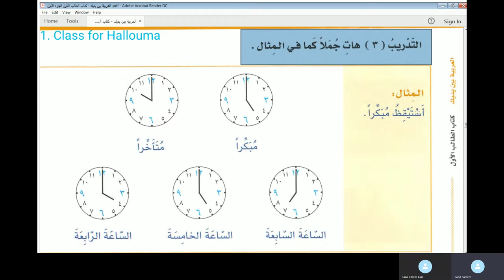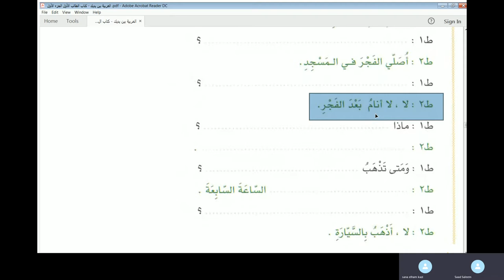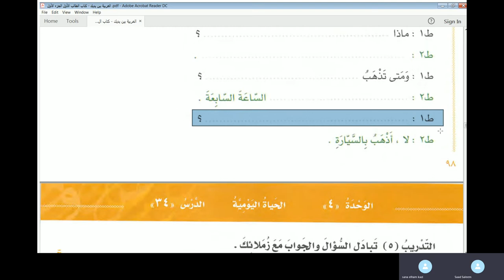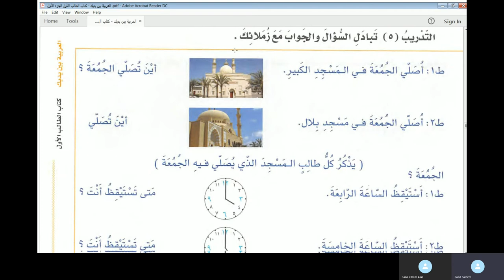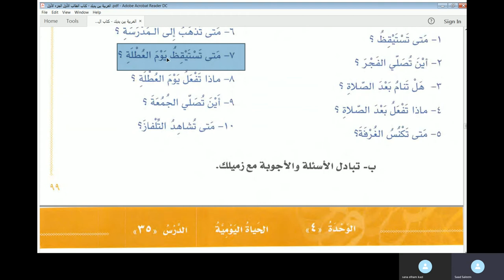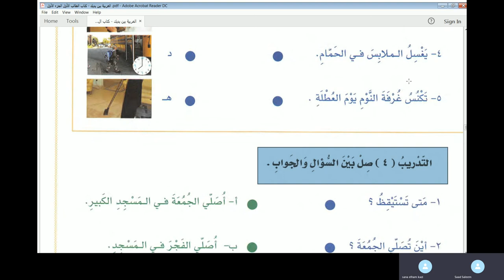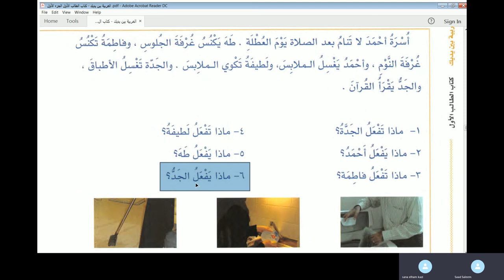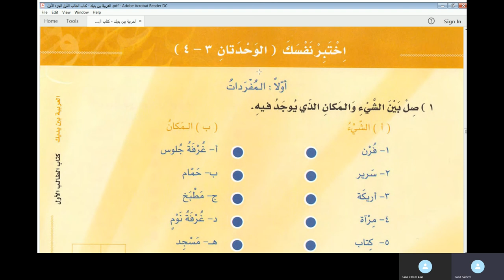Jamal Arabic Course Class 29 - Al Arabiyyah Bayna Yadayk Vol 1 Part 1 Lesson 34